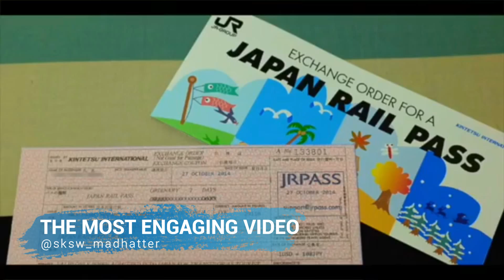ExploreTheUnseen Video Competition - Sri Kresno Satrio Wibowo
"ExploreTheUnseen Hal pertama yang saya lakukan sebelum mengeksplorasi Jepang adalah beli dulu JRPass! Belinya di @histravelindonesia aja..Ada kok! ^^ Mendarat di Bandara Kansai yang letaknya di lepas pantai Osaka, kemudian saya sewa mobil untuk berkeliling kota."

Akun Instagram: @sksw_madhatter